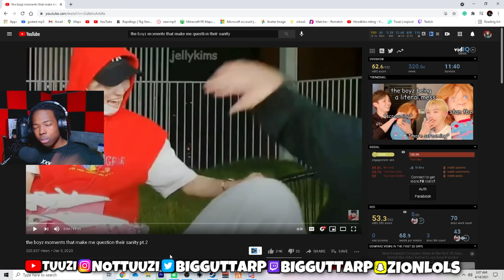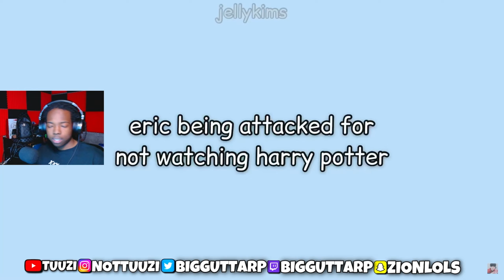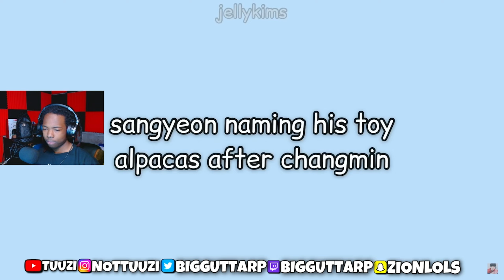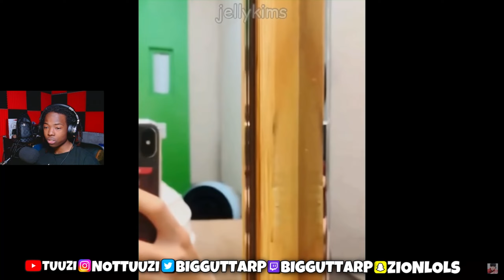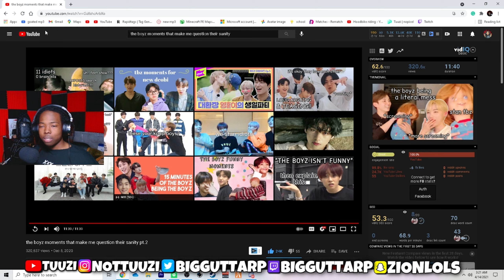the boyz moments that make me question their sanity pt.2 | FUNNY REACTION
use code " yt-tuuzi" in the fortnite item shop